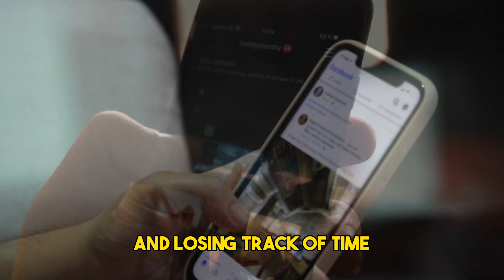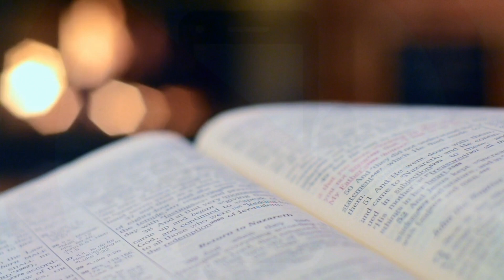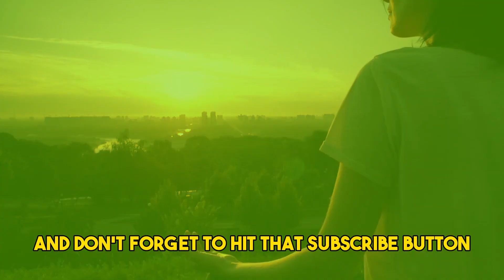Unveiling the Epic 2023 Digital Detox Guide: Reclaim Your Life NOW!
Welcome to the ultimate 2023 Digital Detox Guide: Reclaim Your Life! 🌟 In this transformative video, we delve deep into the art of disconnecting from the digital chaos and embracing real-world moments. Join us on a journey to discover practical strategies, tips, and techniques to break free from screen addiction, boost productivity, and rekindle genuine connections.

📱 Uncover the latest insights on the impact of constant digital exposure on your mental well-being.
🌿 Explore powerful mindfulness exercises designed to bring you back to the present and rejuvenate your spirit.
⏳ Learn how to strike the perfect balance between technology and quality "me-time."

Whether you're struggling with endless notifications, constant scrolling, or simply yearning for a more mindful lifestyle, our 2023 Digital Detox Guide is your roadmap to serenity in the digital age. Say goodbye to digital overwhelm and hello to a refreshed, revitalized you.

Let's make this year the turning point toward a more balanced and fulfilling life.